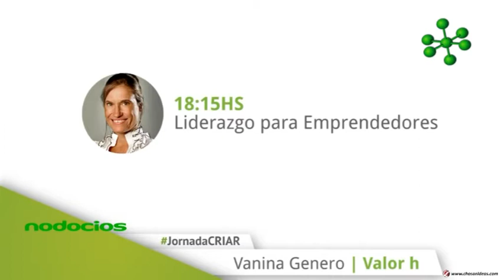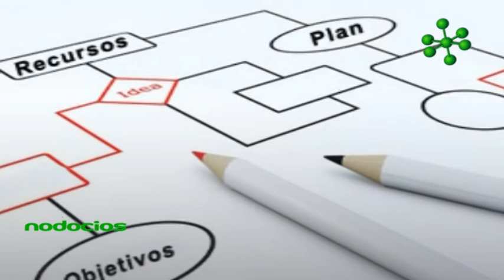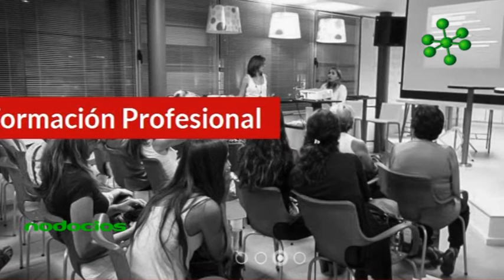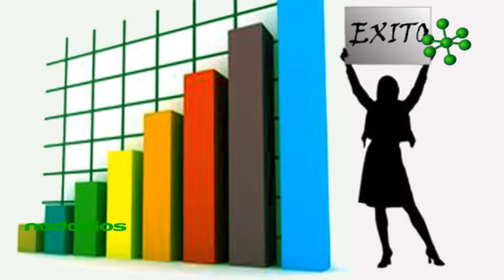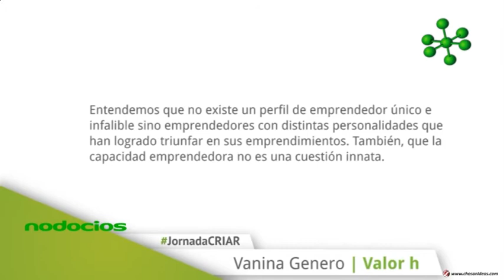COACHING PERSONAL PARA LIDERAR VANINA GENERO